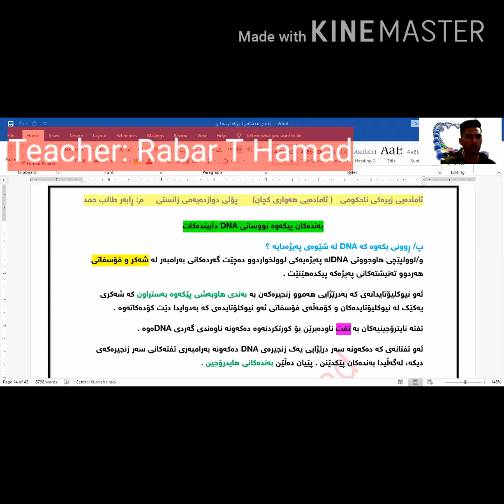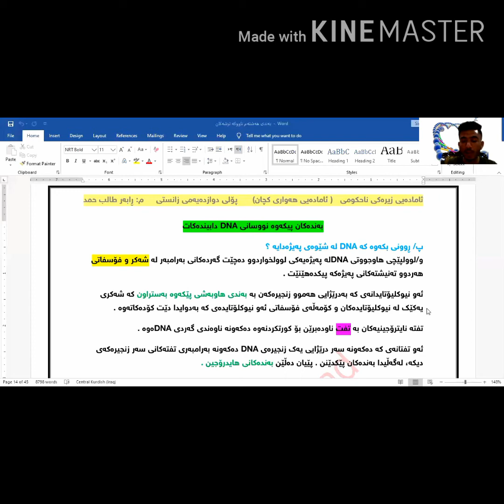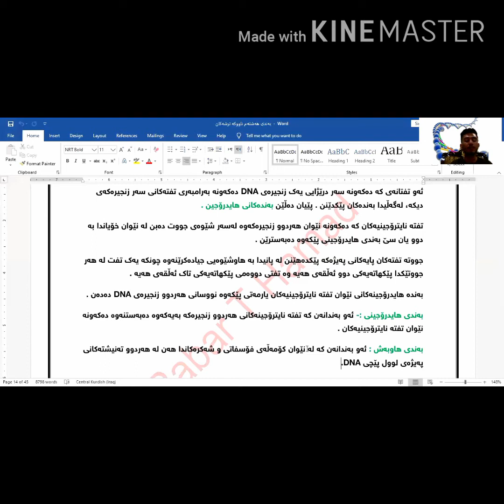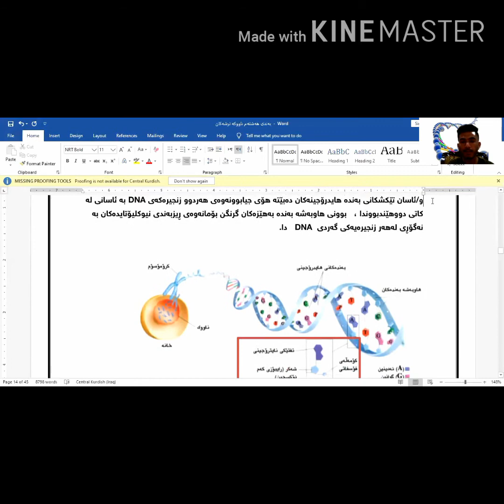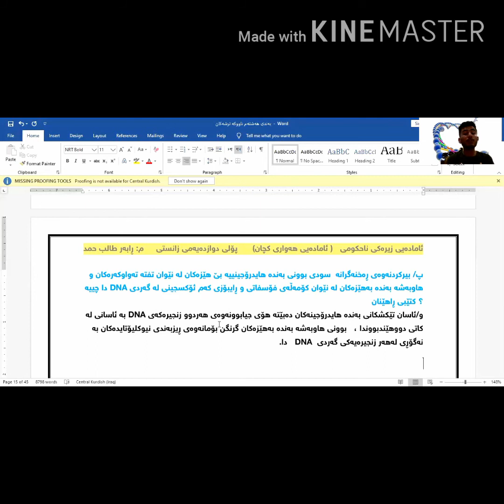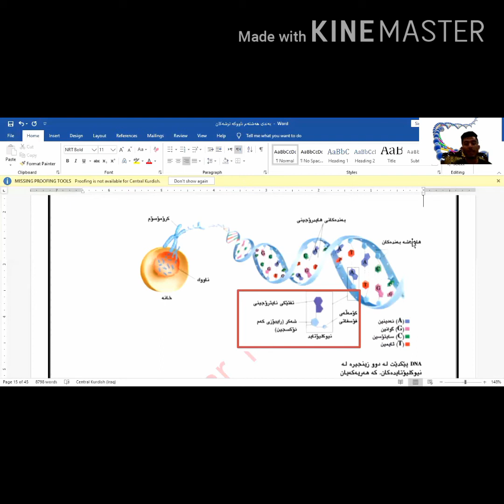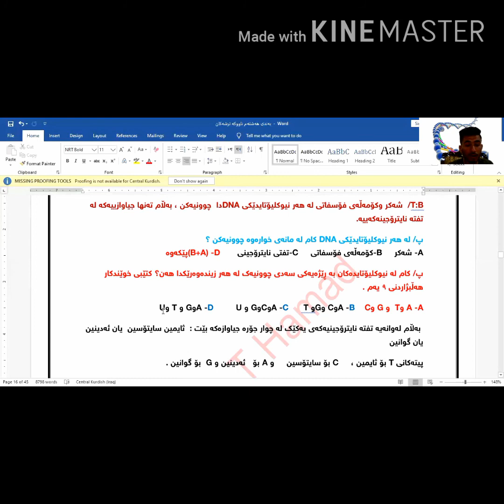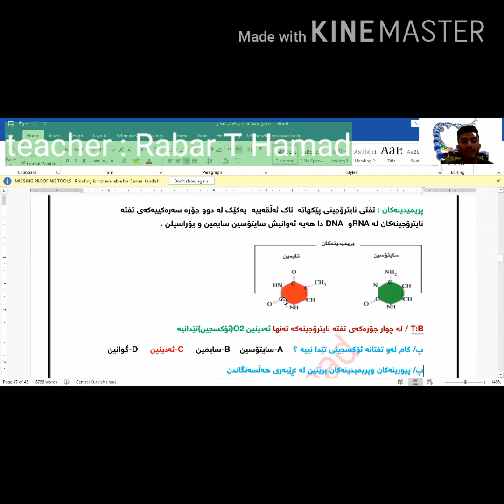بەندی هەشت کەرتی 2-8 بەندەکان و تفتە نایترۆجینەکان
تەواو بەندی هەشت لە چەناڵەکەمە